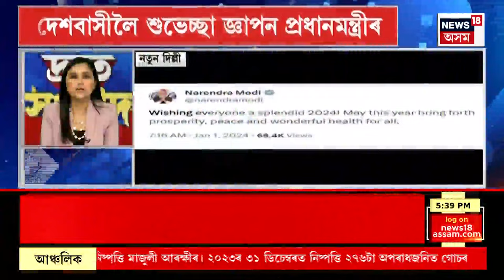FAST NEWS | ৭.৪ ৰিখটাৰ স্কেলৰ ভূমিকম্পই জোকাৰি গ’ল দ্বীপ ৰাষ্ট্ৰ জাপানক | Japan Earthquake